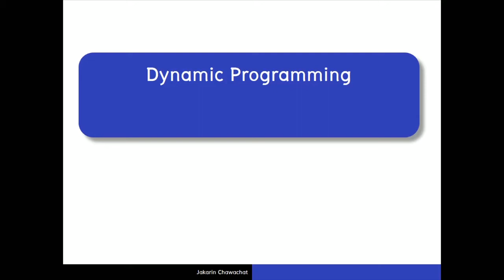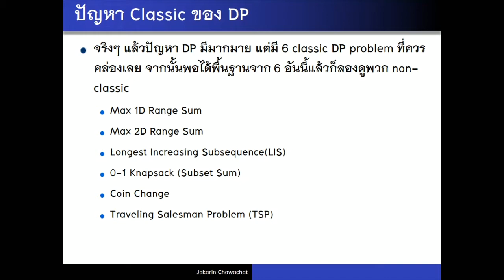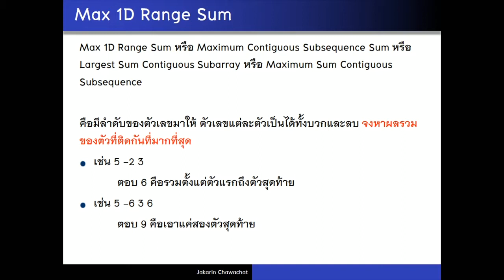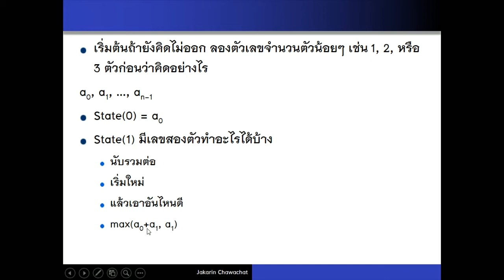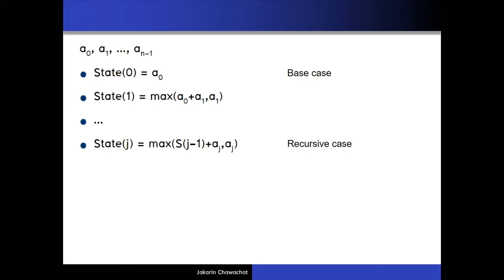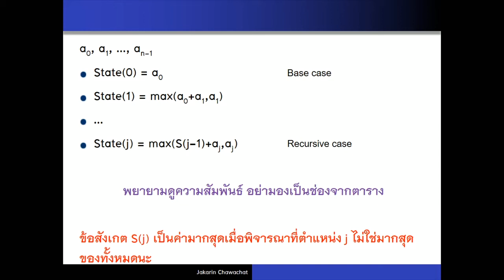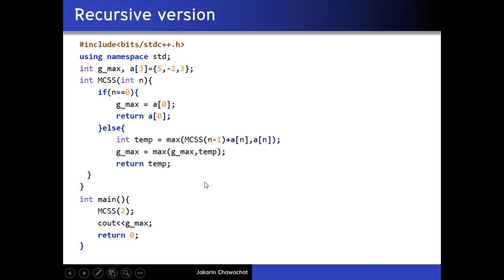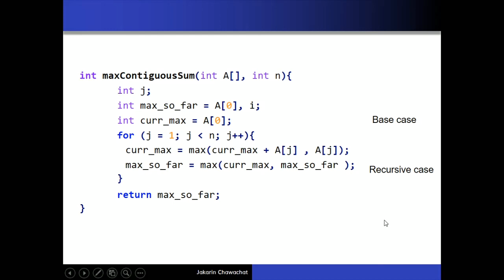Dynamic Programming: 002 Max 1D range sum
คลิปนี้จะแนะนำ ปัญหาพื้นฐานเกี่ยวกับ Dynamic programming เป็นปัญหาที่ชื่อว่า Max 1D range sum  คือเราได้รับลำดับตัวเลข(บวกหรือลบ) จำนวน n ตัว จากนั้นให้หาผลรวมที่ของตัวที่ติดกันที่มีค่ามากที่สุด

Comment กันได้นะครับ